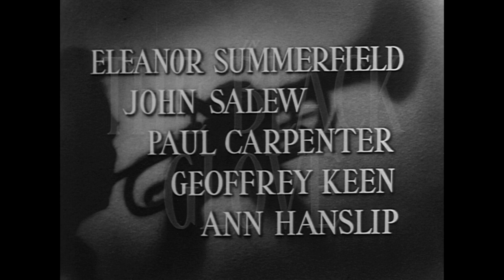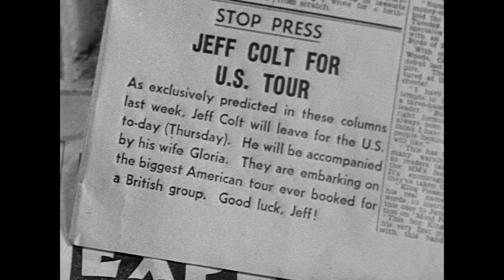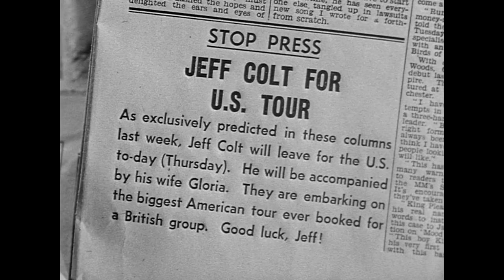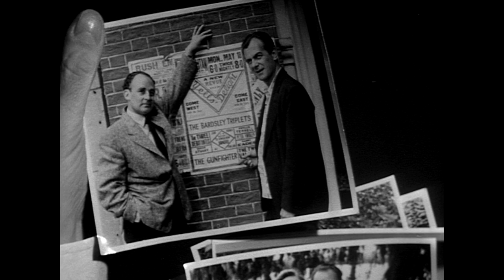The Black Glove (1954) | Full Movie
An American trumpet star (Alex Nicol) appearing at the London Palladium meets and has dinner with a beautiful blues singer who is later found murdered. When Scotland Yard considers Nicol a "person of interest," he realizes he'll be facing the music unless he cracks the case himself. Cult horror director Terence Fisher helmed this topnotch Hammer Films noir.